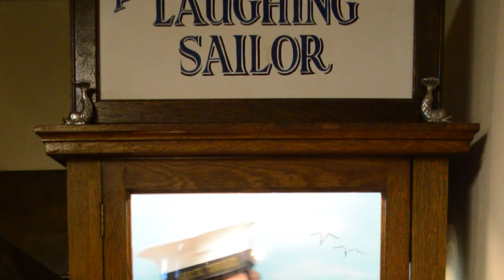Creepy Vintage Coin Operated Machines (Includes Execution!)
Here are some creepy (in the best way) vintage coin operated machines from Battlesbridge Antique Centre. Includes an execution! Imagine you're at the seaside in the 1920s looking for fun and amusements.